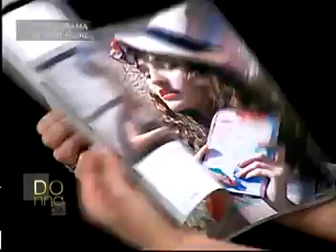Donna Moda 26/11/11